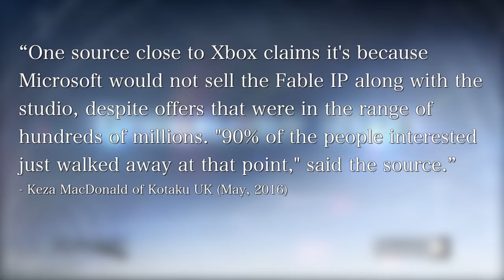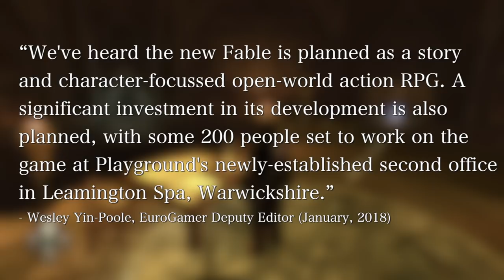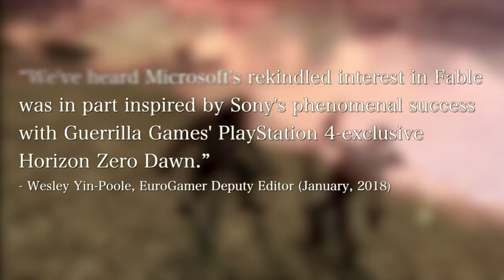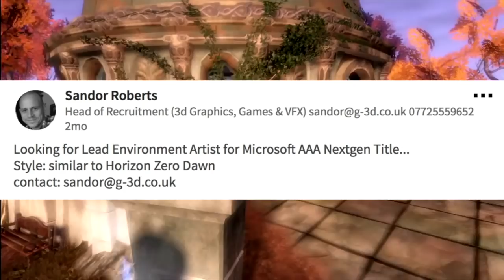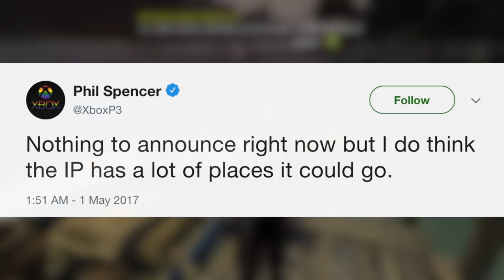Fable 4 is all but Confirmed! Playground Games Secret Project (The Story of the Franchise's Return)